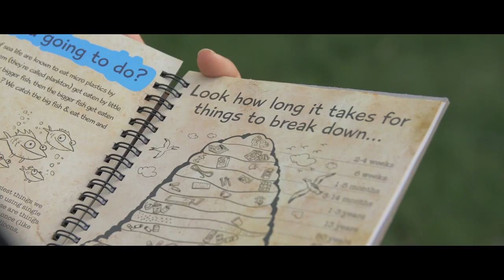SAY NO TO PLASTIC BAGS: Starboard x BBPB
"It's not as complicated as everyone seems to pretend it is"
Melati (16 yrs) and Isabel (14 yrs) Weijsen have managed to ban the use of plastic bags on Bali. They and their ByeBye Plastic Bag organisation are demonstrating how all of us can be useful and stand for the oceans.